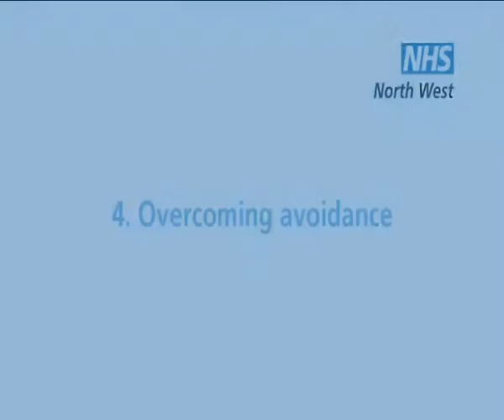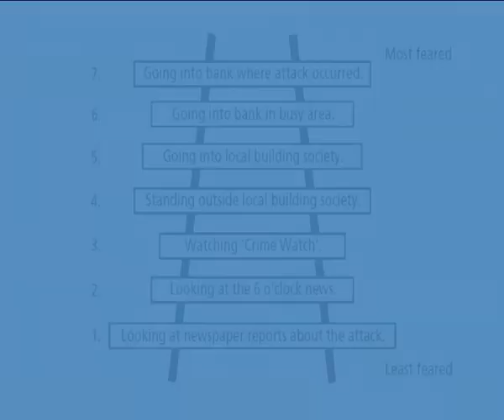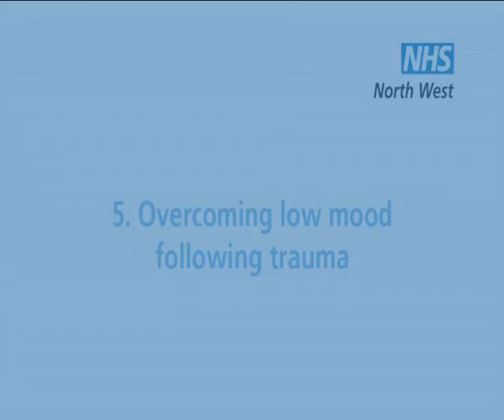ptsd7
For more BSL (sign language) information on post-traumatic stress disorder and many more health related videos, please go